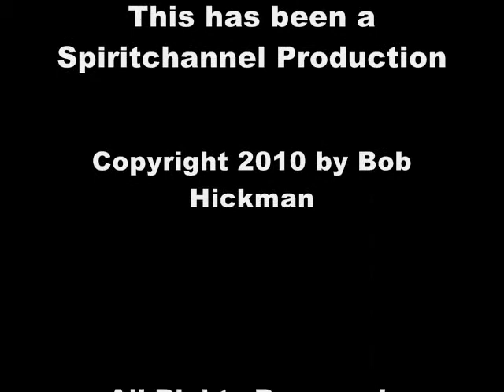Messages from the Spirit World 09-18-2010 with Bob Hickman Psychic Medium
Welcome to my weekly series where I answer Psychic questions for viewers. Please note I am also available for hire for private full-hour readings, private parties, conferences.

Blessings,

Bob Hickman
Psychic-Medium